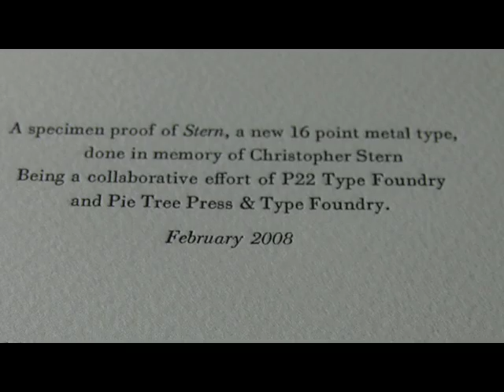Making Faces: Jim Rimmer (trailer)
A trailer for a documentary on Cutting Metal Type